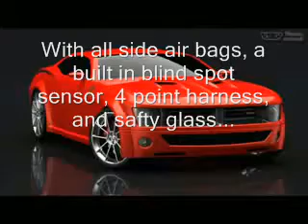chem car project